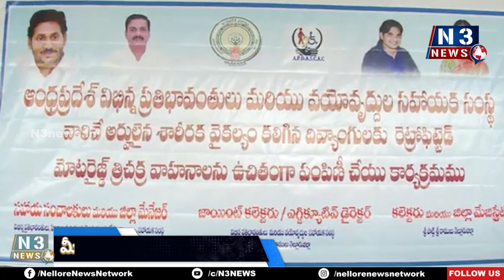దివ్యాంగుల కళ్లలో వెలుగులు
నెల్లూరులో ఉచిత స్కూటీలు పంపిణీ చేసిన మంత్రి కాకాణి